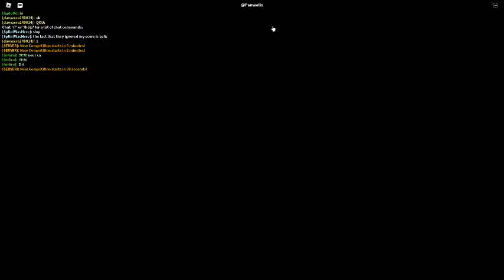Russia Car Crash Compilation 17852